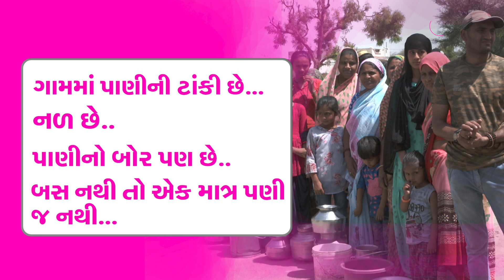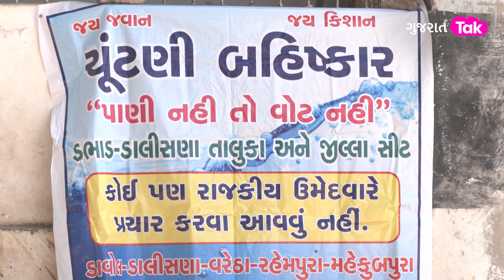Gujarat Government આ Tourcher Vidhansabha ચુંટણીમાં ભારે પડશે | પાણી માટે રણસંગ્રામ | Mahesana | GT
Election boycott due to major water crisis in Mehsana district 40 villages | પાણી માટે રણસંગ્રામ : પાણી નહિ તો મત નહિ... મહેસાણા-બનાસકાંઠાના ગામોએ પાણી માટે બાંયો ચઢાવી